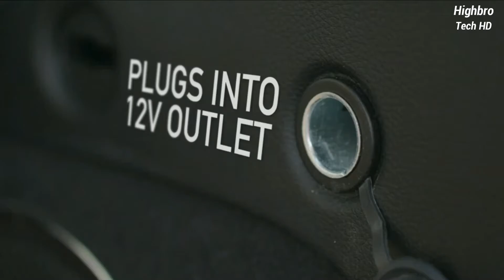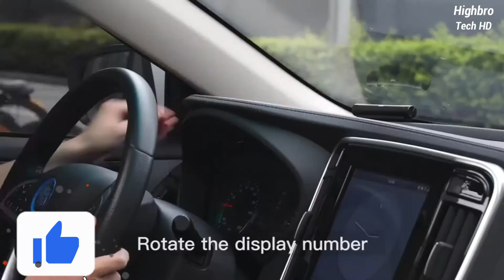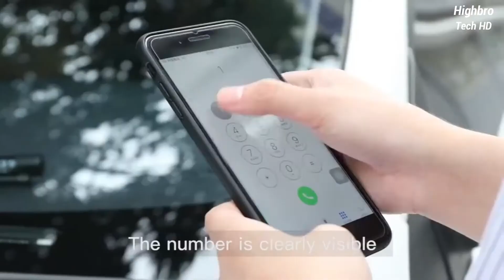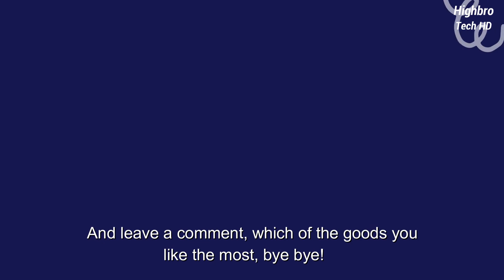7 Cool And Useful Car Accessories You Must Have In [2021]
In this video I will show you amazing and coolest products from Amazon.
Today you gonna see a lot of cool stuff, that'll improve your safety, cleaning skills and take care of you health.
👇All the links to these essentials can be found In the description below the video👇

2.Car Air Inflatable Travel Mattress Bed

4. Graco 4Ever DLX 4 in 1 Car Seat

5. Emergency Seat Belt Cutter & Window Breaker

6.Push Bumper Fastener Rivet Clips

7. Torq Foam Blaster 6 Foam Wash Gun

It supports my channel and allows me to continue making videos.